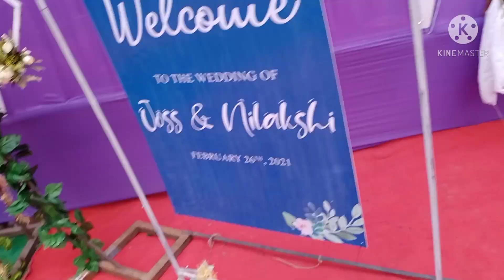Haba jahwi nai maidang guri aow 😆😆